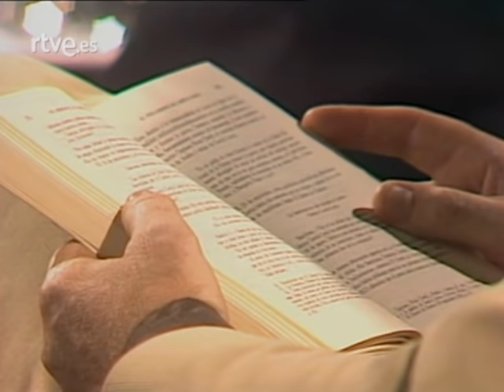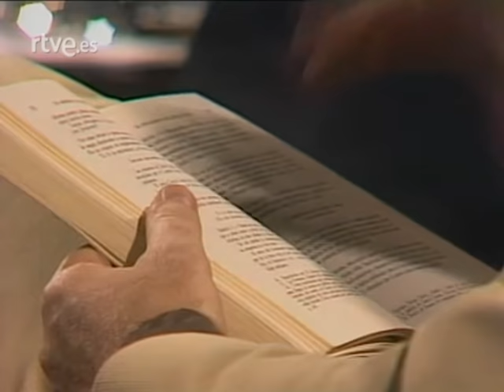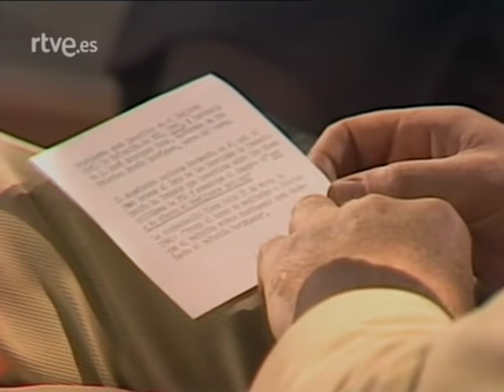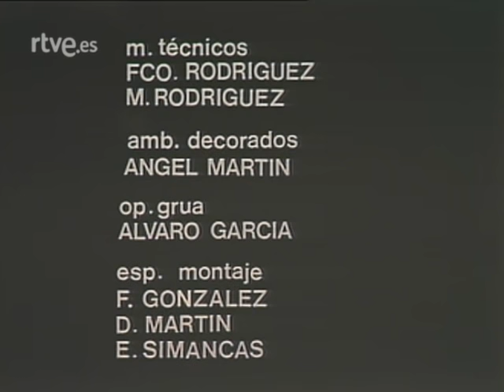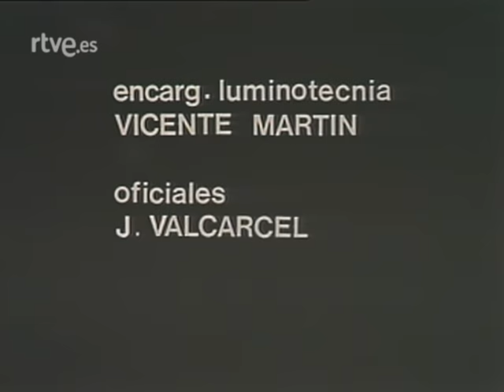La Clave Nº 160: "Muerte de García Lorca"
Programa emitido en TVE el 21 de junio de 1980.
Participan, entre otros, el hispanista Ian Gibson; el ex Gobernador Civil de Granada, César Torres Martínez, el escritor José Luis Vila San Juan y Santiago Ontañón, el poeta Luis Rosales, el pintor José Caballero y Santiago Ontañón, escenógrafo que trabajó con Lorca. Debate ilustrado con la película/documental "Federico García Lorca" (1976), dirigida por Humberto López y Guerra.